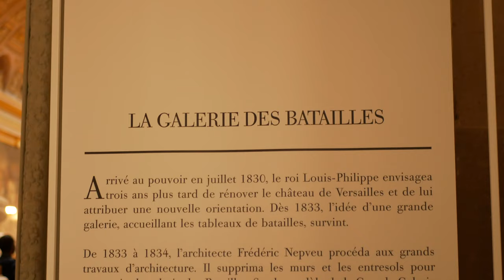【4K】Inside Château de Versailles | September 2020 in Ultra HD (2160p 25fps)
The Palace of Versailles was the principal royal residence of France from 1682, under Louis XIV, until the start of the French Revolution in 1789, under Louis XVI. It is located in the department of Yvelines, in the region of Île-de-France, about 20 kilometres southwest of the centre of Paris.

Footage was shot around 2:00 PM to 3:00 PM / September 27, 2020. It is required to wear a mask and practice social distancing when entering museums, restaurants, public transports, establishments, and other enclosed places here in France. Stay safe, stay home, and enjoy!

This video was captured using Panasonic Lumix GX80/GX85.
Sounds were recorded using Zoom H1n Handy Recorder.

If you wish to support this channel so that we can make better videos more frequently and help us with travel and post-production costs, please consider donating to us via Paypal:

Thank you for your kindness, generosity, and support!